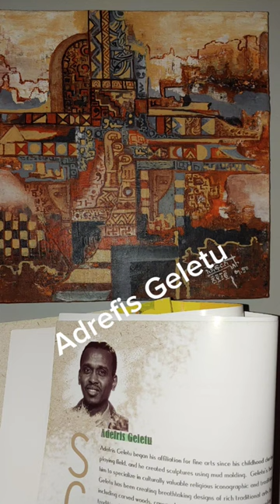St. George Art Gallery Catalogue from 2019